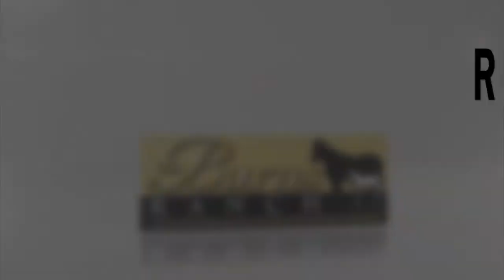2017 PCQHRA Futurity(G2) Preview: Kvn Corona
2017 PCQHRA Futurity(G2) Preview: Kvn Corona